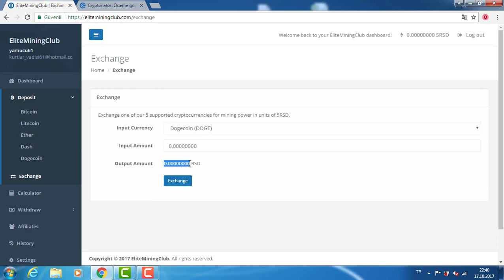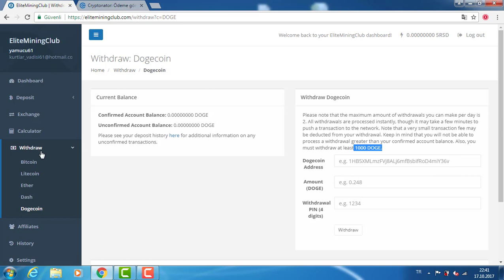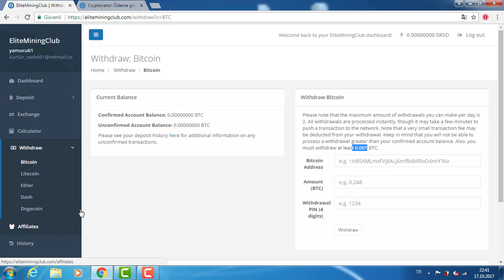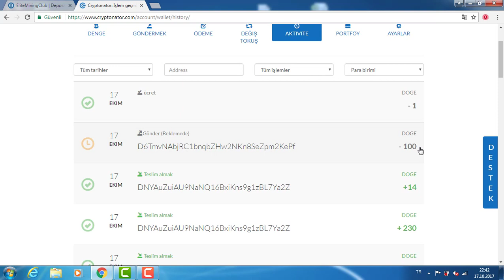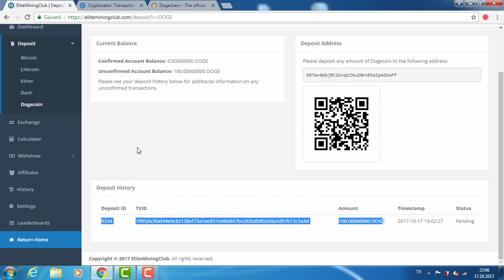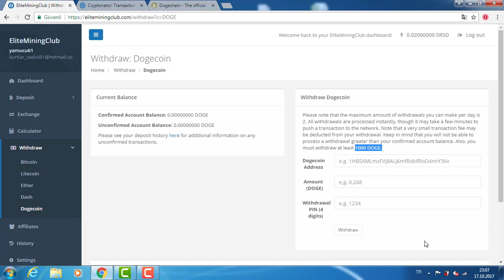eliteminingclub Mining payment/ BTC - LTC - ETHER - DOGE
eliteminingclub depozit yatırma ve çekme